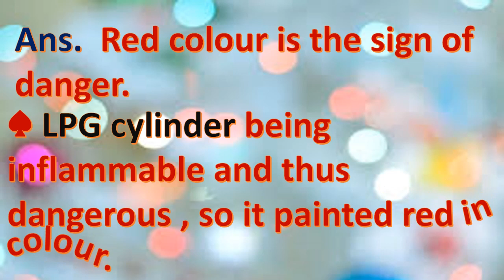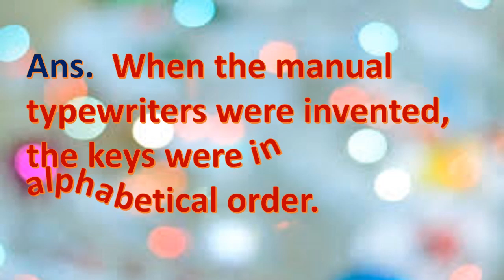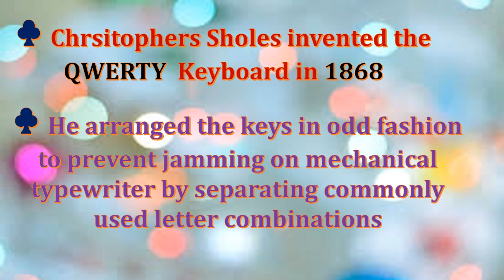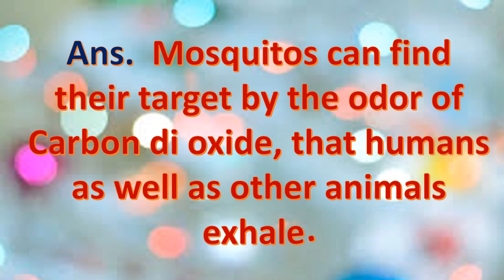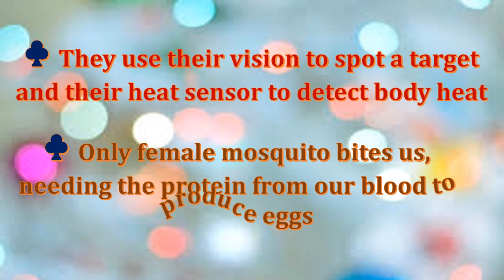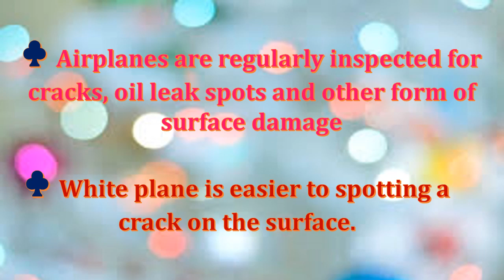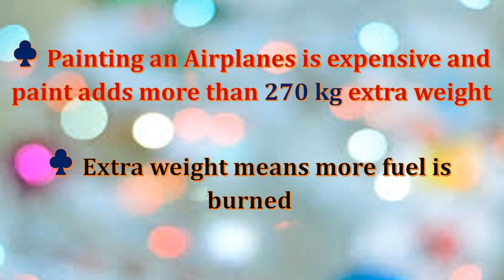Interesting Facts I Unknown Facts I Fact Overloaded I Nithin I NPS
Interesting Facts I Unknown Facts I Fact Overloaded

♠ About
☺Gas Cylinder
☺Computer Keyboard
☺Mosquito
☺Airplane